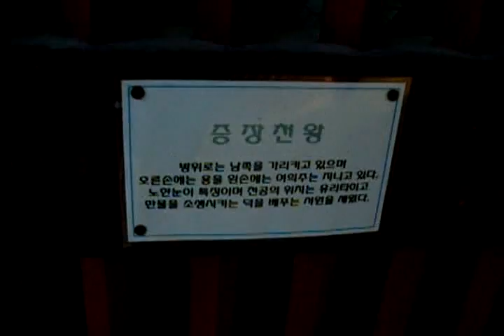Korea History Channel :GeumSanSaTemple .금산사(金山寺).Jeonju city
Mt.Moak. 794m ( 모악산. 母岳山 )
전주시,KOREA Jeonju Hanok village. 전주한옥마을. 全州市韓屋村.